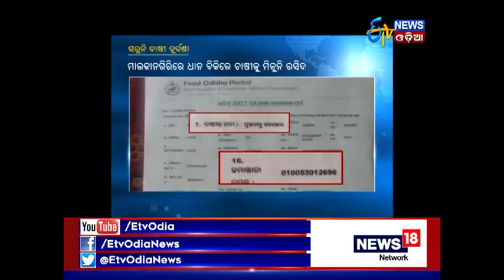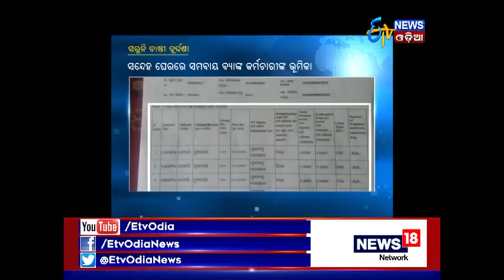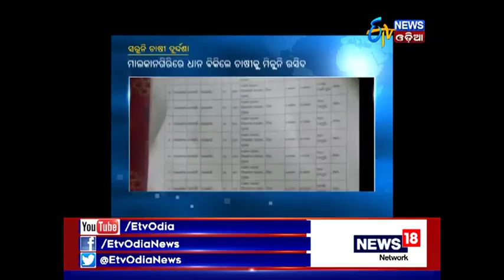Paddy procurement with the help of fake farmer certificate in Balangir - Etv News Odia